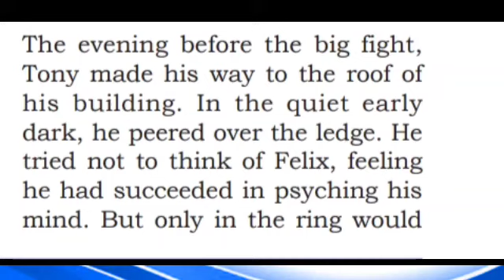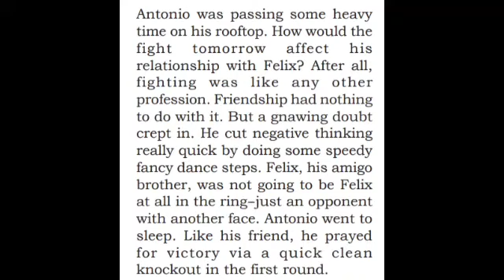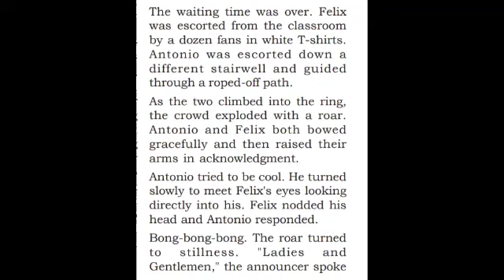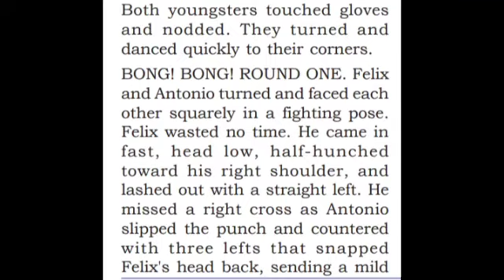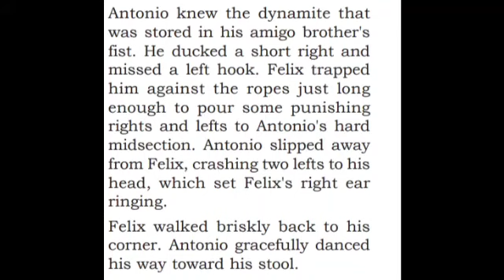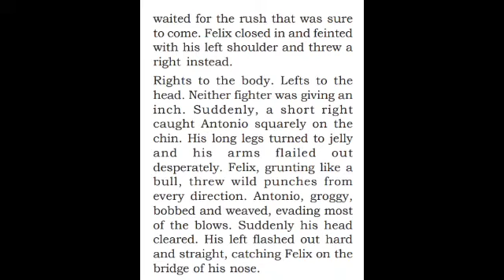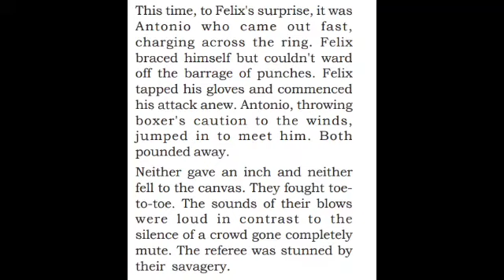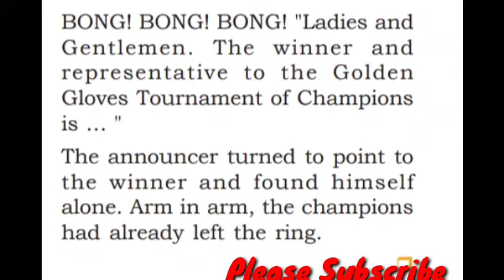Amigo Brothers plus two English class in Malayalam